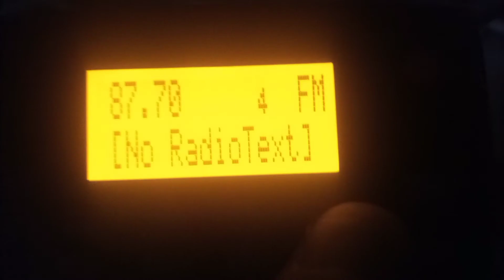87.7 WHDY-LP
Freaken-FM